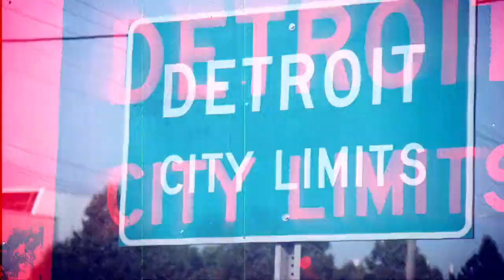ARCA Michigan Glitz